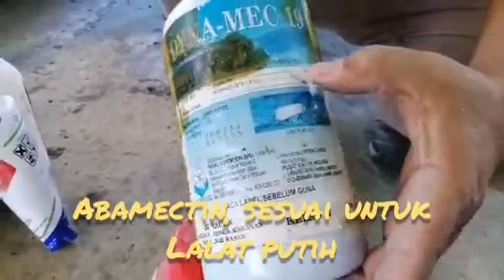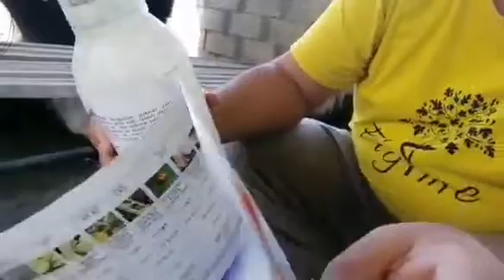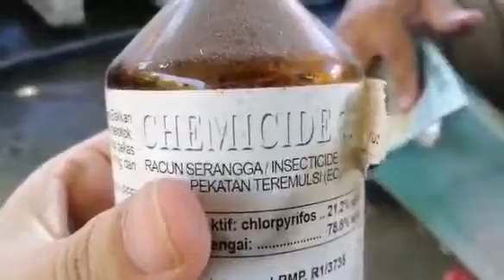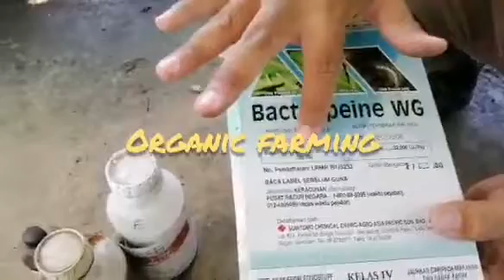Tutorial Racun 101 - Part 2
Asas Mengenali racun untuk tanaman sayur berbuah.